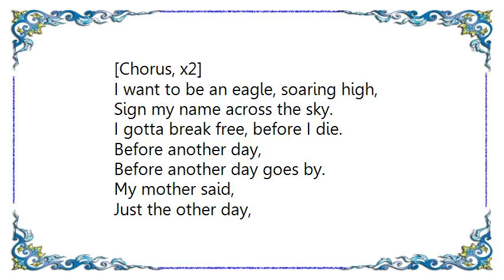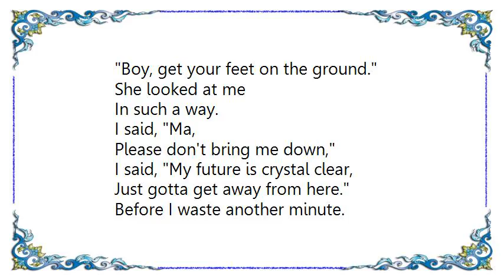Dakota Moon - Another Day Goes By Lyrics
[Lyrics Dakota Moon - Another Day Goes By]
Mr. Greene
Asked me yesterday,
Boy, what do you want to be?
With some work,
In ten years or so,
You could be sitting here just like me.
He said, Your future looks crystal clear.
I just gotta get away from here.

[Chorus, x2]
I want to be an eagle, soaring high,
Sign my name across the sky.
I gotta break free, before I die.
Before another day,
Before another day goes by.
My mother said,
Just the other day,
Boy, get your feet on the ground.
She looked at me
In such a way.
I said, Ma,
Please don't bring me down,
I said, My future is crystal clear,
Just gotta get away from here.

Before I waste another minute.
Live my life without me in it.

[Chorus]